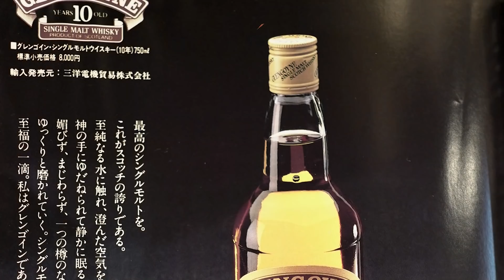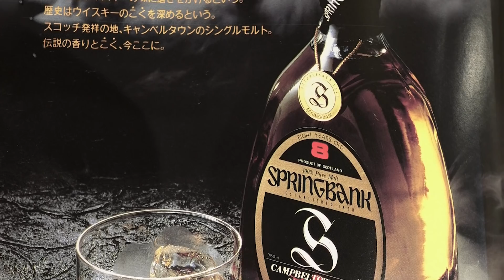[ウイスキー] ホントに昔は安かった？34年間のウイスキーの価格を比較してみた。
1986年からのウイスキーの価格を調べて比較してみました！以外な結果が！？

▼ザ・グレンリベット12年
▼ザ・グレンリベットグラス付ｘ2
▼グレンフィディック
▼ザ・マッカラン12年
▼バランタイン17年